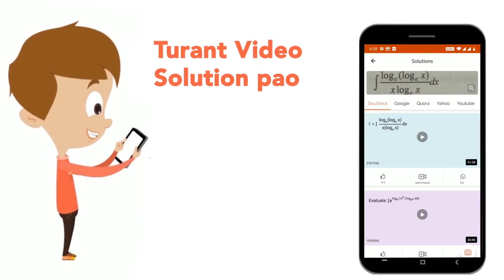What does TRIPs that with? | CLASS 11 | INTERNATIONAL | BUSINESS STUDIES | Doubtnut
What does TRIPs that with?
Class: 11
Subject: BUSINESS STUDIES
Chapter: INTERNATIONAL
Board:CBSE

👉 Have Any Query? Ask Us.